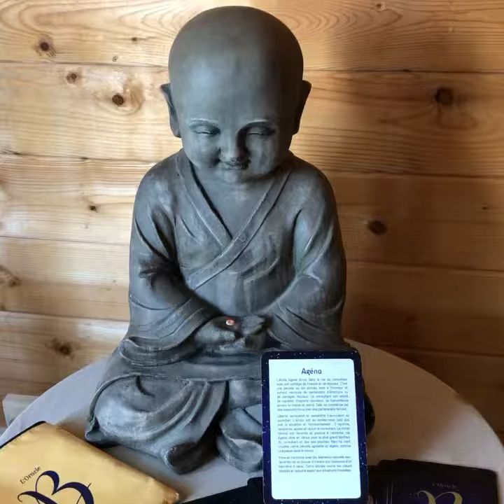Tirage semaine du 14 Octobre 2019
Tirage avec l’OracleB étoile 🌟 Agena et son cortège de douceur favorable aux Amours Associations ou Partenariats...